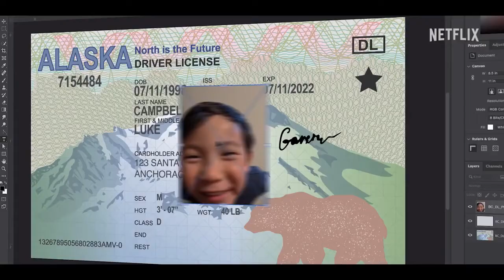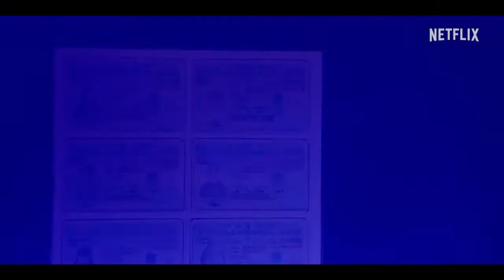FAKES | Trailer italiano della serie teen Netflix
Il 2 settembre arriverà su Netflix una nuova serie teen con Emilija Baranac e Jennifer Tong: Fakes.

LA TRAMA DELLA SERIE
Questa è la folle storia di due grandi amiche adolescenti che per caso creano (e successivamente perdono) uno dei più grandi imperi di documenti d’identità falsi del Nord America.